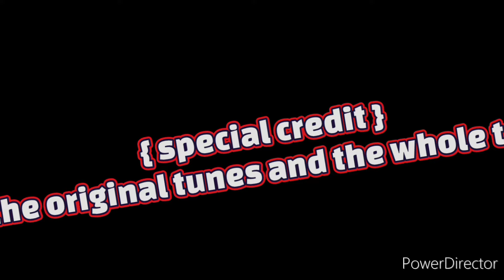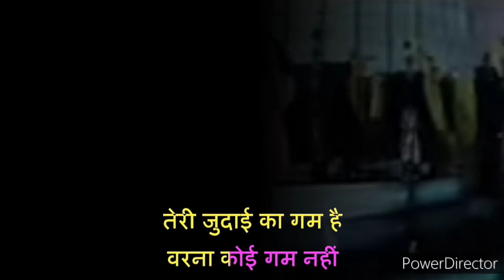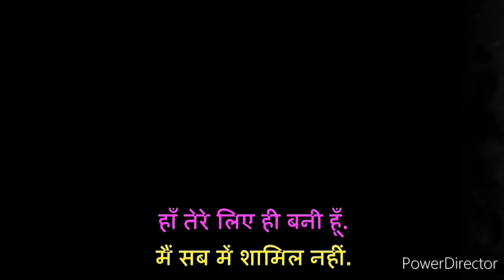Jaaneman Jaaneman Palat Teri Nazar ❤️Love Song❤️ Kaho Naa Pyaar Hai🎤 by Madhuri#viral#youtube#song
Jaaneman Jaaneman Palat Teri Nazar ❤️Love Song❤️ Kaho Naa Pyaar Hai🎤 by Madhuri#viral#youtube#song#bollywood

Movie:Kaho Naa... Pyaar Hai (2000)
Singer(s):Asha Bhosle
Lyricist(s):Saawan Kumar Tak
Composer(s):Rajesh Roshan
Music Director(s):Rajesh Roshan
Genre(s):Dance, Love
Director(s):Rakesh Roshan
Starring: Hrithik Roshan, Ameesha Patel

Jaaneman Jaaneman Palat Teri Nazar
Yahan Hai Dil Tera Dekhta Hai Kidhar

Mila Le Dil Se Dil Pyar Se Pyar Kar
Udhar To Raat Hai Savera Hai Idhar
Jaaneman Jaaneman Jaa Ne Man

Teri Jawani Ke Sadke
Jaaneman Jaaneman
Hum Bhi Haseen Kam Nahin
Jaaneman Jaaneman
Jaaneman Jaaneman
Jaaneman Jaaneman

Lyricsbogie.Com
Jaaneman Jaaneman
Arre Teri Jawani Ke Sadke
Jaaneman Jaaneman
Teri Judaai Ka Gam Hai
Warna Gam Koi Nahin
Bahut Chalaak Hai Ban Raha Bekhabar
Pyar Ke Jadoo Ka Ho Raha Hai Asar
Jaaneman Jaanemanjaaneman
Aoo Aoo Aoo

Tere Liye Hi Bani Hoon
Jaaneman Jaaneman
Main Sab Mein Shaamil Nahin
Jaaneman Jaaneman
Haan Tere Liye Hi Bani Hoon
Jaaneman Jaaneman
Jaaneman Jaaneman

Dil Se Zara Pooch Apne
Kya Mein Tera Dil Nahin
Naya Hai Silsila Naya Hai Yeh Safar
Nayee Hain Manzilen
Magar Hai Ek Dagar
Jaaneman Jaaneman
Udhar To Raat Hai Savera Haiidhar
Jaaneman Jaaneman Jaaneman
Jaaneman Jaaneman Jaaneman.

                 { special credit }
 for the original tunes and the whole team.

             *COVER CREDITS:-*
        Cover by: madhuri padiya
The video has been uploaded only for entertainment propose

NEEL MUSIC PRESENT
singar : madhuri padiya

Ghunghat Ki Aad Se... song